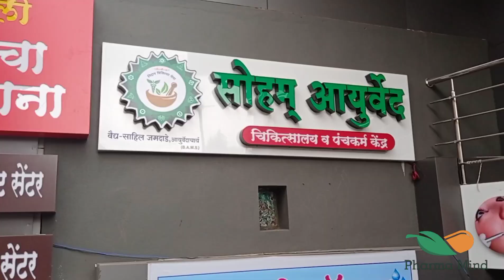ARE YOU INTAKING ANTIBIOTICS....? WITHOUT DOCTOR'S PRESCRIPTION, BE ALERT | PHARMAMIND